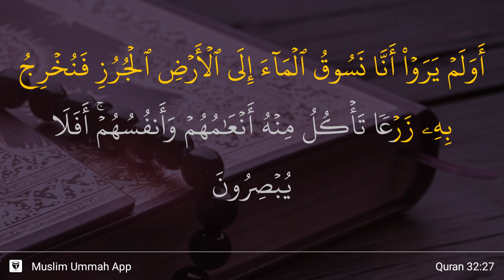As-Sajdah ayat 27